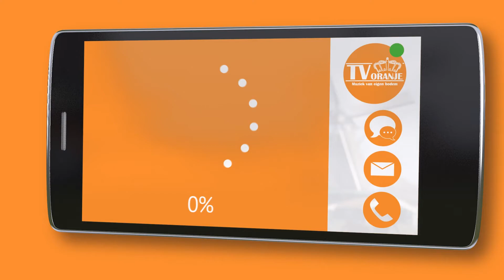TV Oranje app videoboodschap - Johan Barends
Via de TV Oranje app stuurde Johan Barends een videoboodschap in. Wil je ook een videoboodschap inspreken? Download dan nu de TV Oranje app op je telefoon of tablet